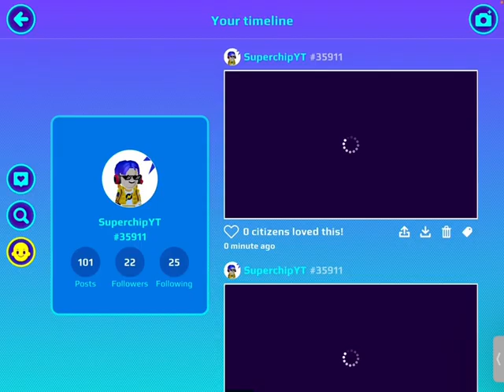PKXDs zero gravity’s over